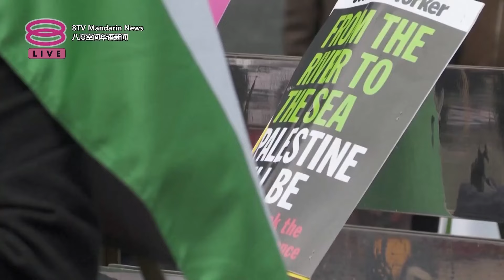伦敦千人反歧视游行 斥种族主义群体排华【2024.03.17 八度空间华语新闻】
【伦敦千人反歧视游行  斥种族主义群体排华】
国际消除种族歧视日前，英国伦敦唐宁街上演最大规模反歧视游行！

【今日主播】王菁忆 & 李依凌